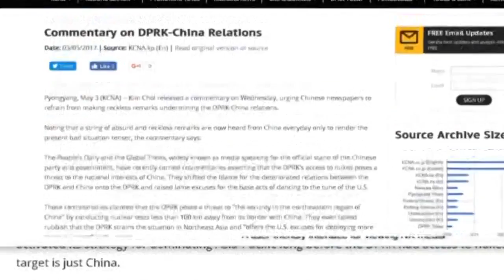N. Korean media blasts China over nuke tests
Transcript - North Korea may be known for its belligerence, but right now, the wrath of Pyongyang is being aimed in an unusual direction. State media bashing Chinese newspapers for their calls for tougher sanctions, saying it's the work of "ignorant politicians and media" based on "big-power chauvinism" and that absurd and reckless remarks are now heard from Beijing every day. China is the North's one and only major ally, but that didn't stop Pyongyang's official news agency from warning Beijing to think about the consequences of its actions as it discusses possible new sanctions with the U.S. after repeated North Korean missile launches. The North also accuses Beijing of hyping up damage caused by nuclear tests and claiming they pose a direct threat to China, adding that its weapons program is needed for quote the 'existence and development' of the country and can 'never be changed or shaken'.

SOURCE: Reuters - North Korean media issues rare criticism of China over nuclear warnings